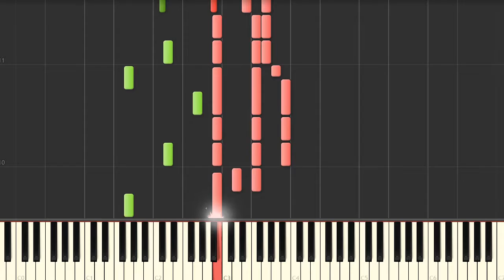Burl Ives - A Holly Jolly Christmas | Piano Tutorial Sheet Music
A Holly Jolly Christmas Piano Sheet by Burl Ives. Sheet Music arrangement scorings Piano/Vocal/Chord in C Major.